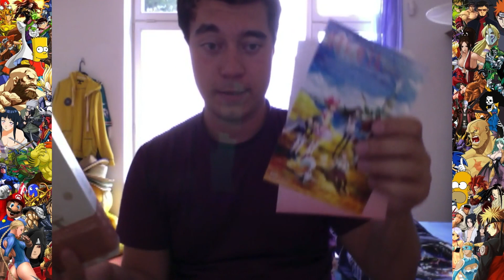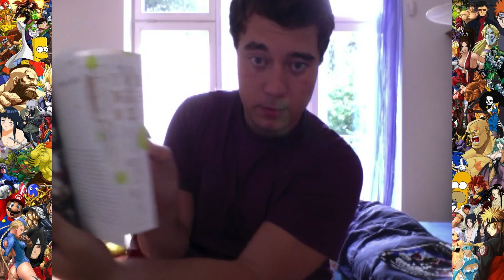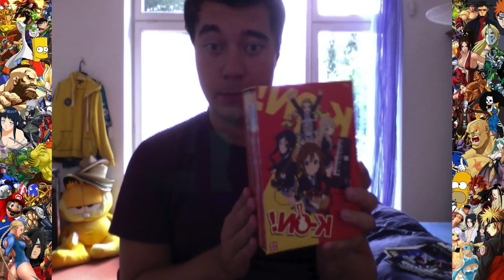AniRescue - [Deutsch/German]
AniRescue // Anime // Manga - [Deutsch/German]
So jetzt mal ne kleine Erklärung dazu: Die Aktion war eigentlich am 4 September von Kurono geplant (meinem Geburtstag xP). Nur haben da anscheinend zu viele doch wieder abgesagt, deswegen wurde es verschoben auf ein unbestimmtes Datum. Ich Doofie hab jetzt aber nicht mehr an das Video gedacht und habs einfach auf irgend ein Datum zu geplanten Upload festgesetzt gehabt. Aslo eigentlich war das jetzt nicht so geplant das frei zuschalten... da es jetzt aber schon online ist, lass ich's auch da. Und ob die Aktion noch stattfinden wird weiß ich need... wollte aber das Video auch nicht löschen, dafür wars mir zu schade.

Original Videobeschreibung:
Die Aktion hier ist dazu gedacht, um die Anime & Manga Welt (v.a. in Deutschland) zu unterstützen. Also auch Publisher wie Kaze, Peppermint Anime oder Universum Film: aber auch Manga Verlage wie Tokyopop, Egmont oder Carlsen.Macht doch auch gerne eine Video mit dem selben Titel dazu ;)
Viel Spaß!

Teilnehmer:
Da ich nicht weiß wer alles mitmacht und wer nicht einfach bei der YouTube Suche AniRescue eingeben.